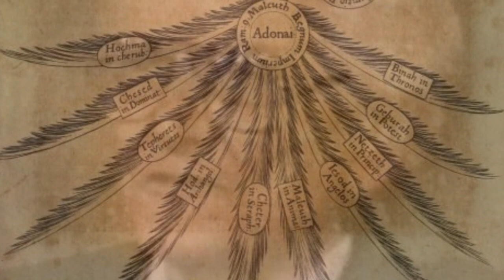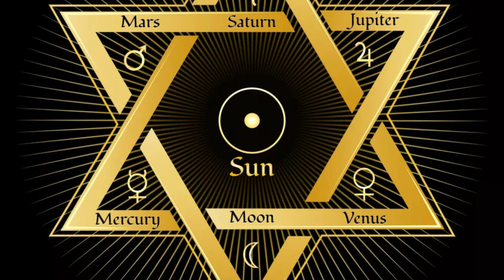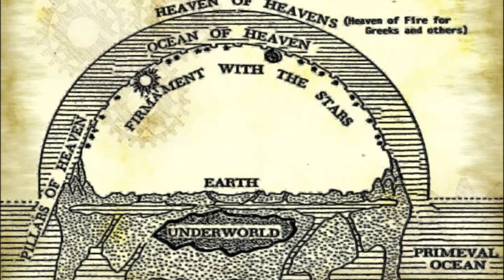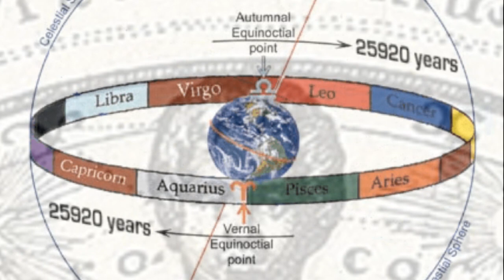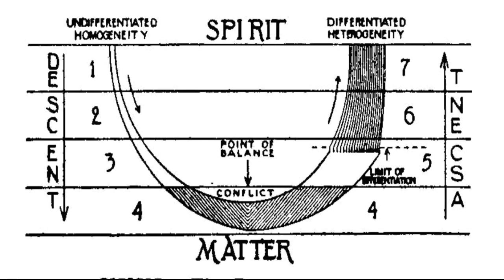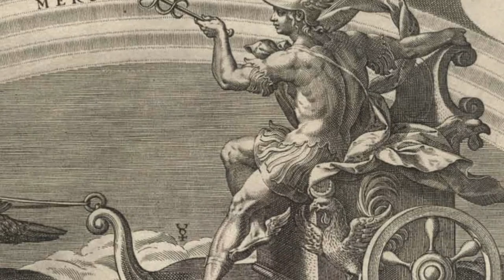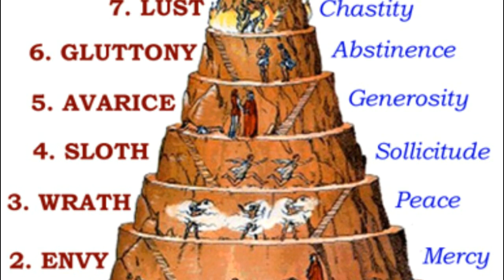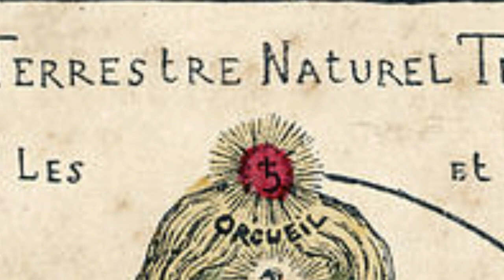2.M. P. Hall Video Lectures : "ASTROLOGY AND UNIVERSAL COSMOGONY" ASTRO THEOLOGY LECTURE 2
Lecture 2 from M.P.Hall's series  of 5 seminars on Astro Theology. In this lecture Mr.Hall discusses the connection between Astrology and Cosmogony and how this connection might have influenced various religions of humanity.